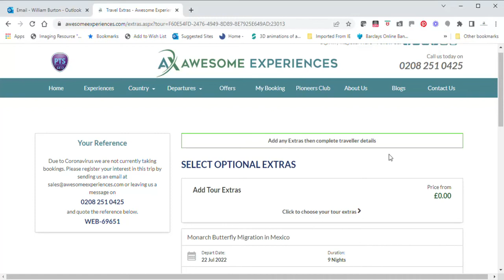Final Details to Pay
Video shows how the client inputs their personal details and takes you right through to the payment process, but obviously stops before entering any sensitive data!